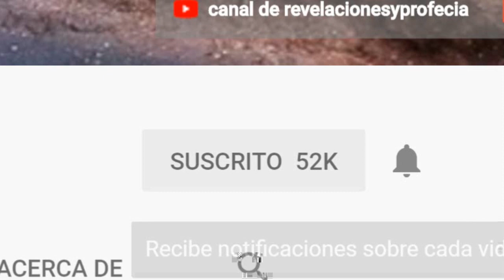LA INVACION EXTRATERRESTRE REPTILIANA ALA TIERRA EN EL FUTURO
SALVE AL MUNDO DE UNA INVACION DE REPTILIANOS  LOS CUALES SE POSTRARIAN EN EGIPTO EN EL AÑO 2018  PERO CON LA AYUDA DE UN EXTRATERRESTRE QUE APARECIO EN MI CUARTO TRAS ABRIRSE UN PORTAL DIMENCIONAL  DE ALLI SALIO EL ALIENIGENA CONOSIDO COMO KRAMIS ERA UN SER TRANSPARENTE DE OJOS VIOLETA  DE BAJA ESTATURA  MEDIA 150. DE ALTURA  EL ME EXPLICO SOBRE LA POSIBLE INVACION EXTRATERESTRE REPTILIANA  DESPUES DE UN SEGUNDO NOS TELETRANSPORTAMOS Y LLEGAMOS A EGIPTO ALLI  LOS REPTILIANOS TENIAN TRAJES METALICOS  QUE SERVIAN PARA ABSORVER LA ENERGIA DE LAS PIRAMIDES  YAQUE ESTAS PIRAMIDES TIENEN UNA ENERGUIA MUY ESPECIAL CONOSIDA COMO ENERGIA DOMINANTE ATRAVES DE ESTA PODEROSA ENERGUIA  LOS SERES QUE LA CONTROLAN SERAN CAPASES DE MANIPULAR ALA RAZA HUMANA  EL MEDIO AMBIENTE EL PLANETA Y LA VIBRACION  PERO KRAMIS Y YO PROSEDIMOS A ATAKAR ALOS EXTRATERRESTRES CON NUESTROS PODERES LOS DERROTAMOS  DESPUES  LLEGO UNA NAVE REPTILIANA PERO ERA ANTI RAYOS ASIQUE YO DESIDI UTILIZAR MI TECNICA ESPECIAL LLAMADA LA MULTIPLICOQUINESIS  QUE ES UNA KINESIS QUE SIRVE PARA CLONARSE EN MUCHAS PERSONAS IGUALES MIS CLONES Y YO VOLAMOS HASTA LA NAVE DONDE ALLI DESARMAMOS LA NAVE ESPACIAL HASIENDOLA CHOCAR EN EL PISO Y ACABANDO CON LOS REPTILIANOS.